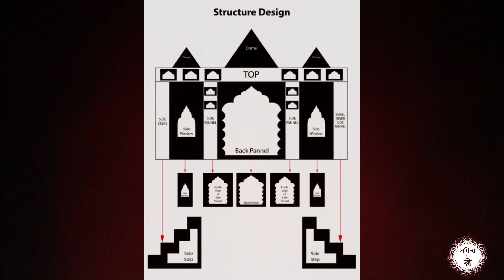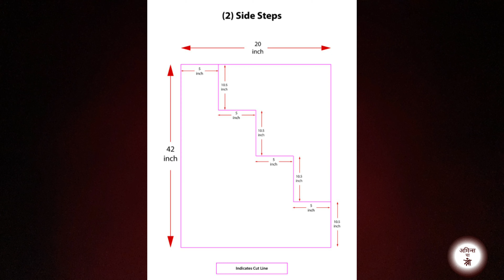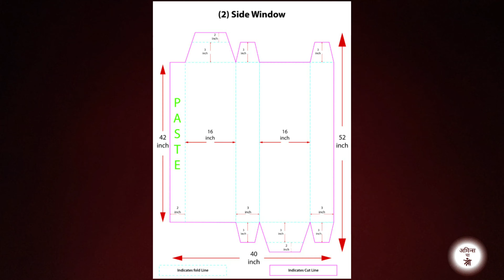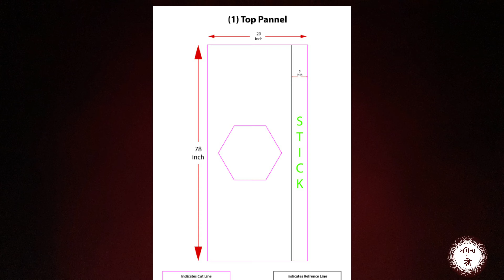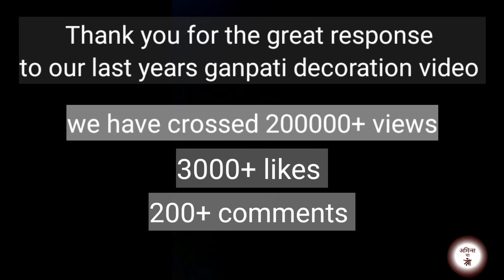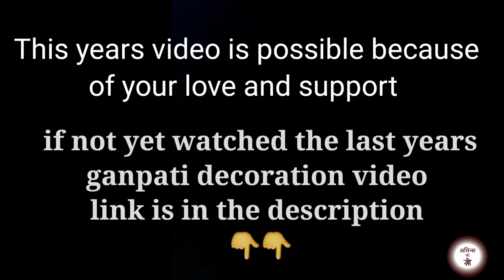Eco-friendly Ganpati decoration 2020 | Ganpati decoration for home | Deep Darbar | Amins Cha Shree